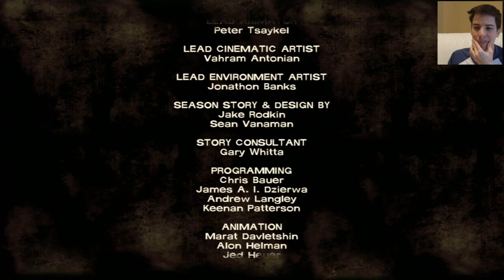STRANGER ON WALKIE TALKIE ~ The Walking Dead S1E3: Long Road Ahead - Campaign w/BabyCam Part #44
Setup for this video:
* Microphone: Blue Yeti
* Recording Software: Elgato HD
* Editing Software: Sony Vegas Edit 13
* Camera: Nikon D3300